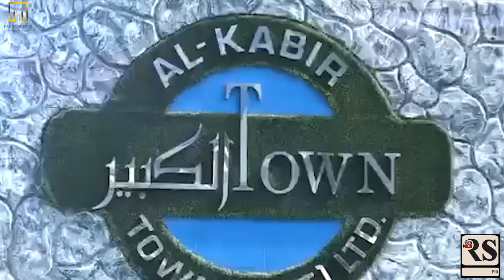Al Kabir Orchard | Reality | Development update | Site review | TV Show | Rizwan Sarwar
Al-Kabir Orchard site Visit.
Watch Complete video for details.